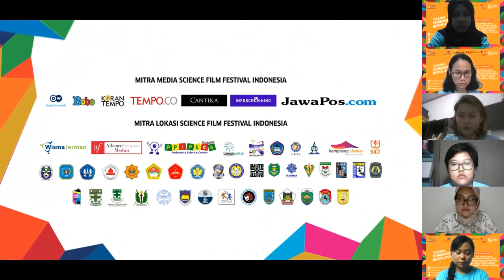Press Talk - Science Film Festival 2020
Science Film Festival atau SFF adalah perayaan komunikasi sains di Asia Tenggara, Asia Selatan, Afrika, Timur Tengah, dan Amerika Selatan yang diselenggarakan Goethe-Institut bekerjasama dengan mitra lokal. Festival ini bertujuan membumikan sains kepada anak berusia 9-14 tahun dan menunjukkan kepada mereka bahwa sains bisa dipelajari secara menyenangkan. Ajang ini telah berkembang pesat sejak edisi pertamanya di tahun 2005 yang diinisasi di Thailand hingga kemudian diselenggerakan di berbagai negara lainnya. Di Indonesia sendiri, SFF pertama diperkenalkan ke publik sejak tahun 2010 dan secara konsisten terus diselenggarakan hingga tahun ini memasuki edisi ke-11 yang untuk pertama kalinya berlangsung secara online.

SFF di Indonesia tahun ini terselanggara atas kerja sama dengan mitra kami, yakni Kedutaan Besar Republik Federal Jerman untuk Indonesia, Sekolah: Mitra menuju Masa Depan (PASCH), Universitas Paramadina, dan Universitas Katolik Indonesia Atma Jaya serta mitra media : DW, Tempo.co, Koran Tempo, Cantika.com, Bobo, JawaPos.com, dan Infoscreening. Ucapan terima kasih juga kami sampaikan kepada seluruh venue partners kami yang tersebar di 24 kota.

Para pembicara:
- Dr. Stefan Dreyer, the Regional Director of Goethe-Institut for Southeast Asia, Australia and New Zealand

- Dr. Matthias Müller, Head of Culture and Information of the Embassy of the Federal Republic of Germany to Indonesia.

- Dr. Eko Adi Prasetyanto, Wakil Rektor bidang Penelitian dan Kerjasama Universitas Katolik Indonesia Atma Jaya,

- Profesor Firmanzah, Ph.D, Rektor Universitas Paramadina.